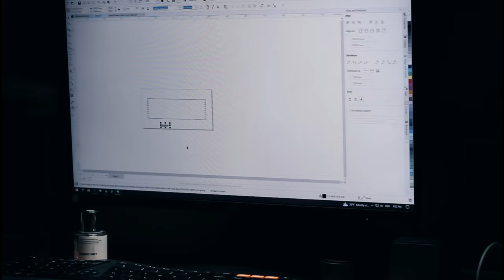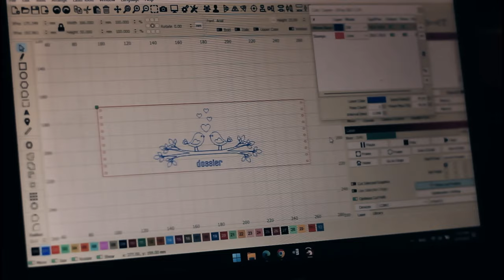DIY Leather Perfume Bottle Covers | Personalized Gift Idea with xTool D1 10W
Using leather pieces we demonstrate how to make custom covers for your perfume bottles that not only look great but also protect them from scratches and damage.

We also show you how to use the xTool D1 10w Laser Engraving Machine to add a personal touch to your covers, such as engraving your name or a special message. ✔️xTool Official

This DIY project is perfect for anyone who loves crafting and creating unique and personalized gifts.